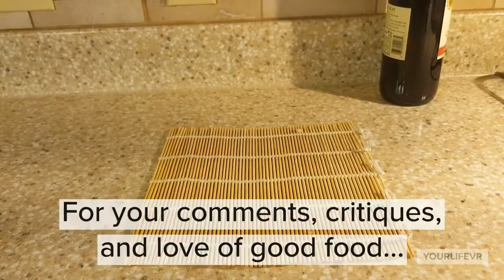THANK YOU! From Valley Food Review!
This is for all of you! Thank you so much for your likes, comments, subscriptions and shares. Hearing from fans, and seeing our subscriber count rising keeps us going when the going gets tough. We love and appreciate you all, enjoy!